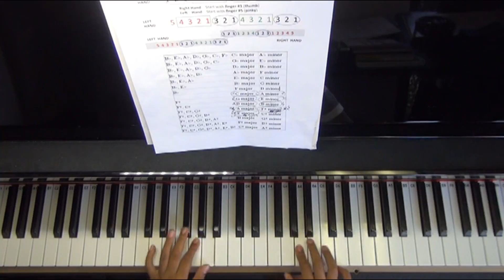How To Play Piano: D Major_by AVNISH